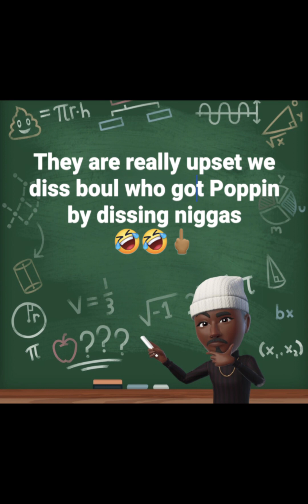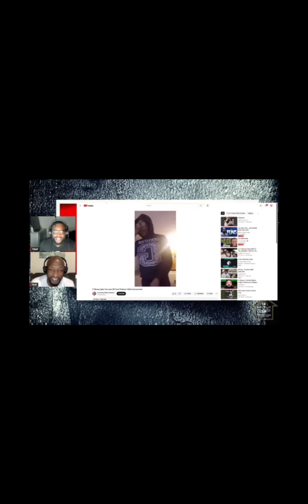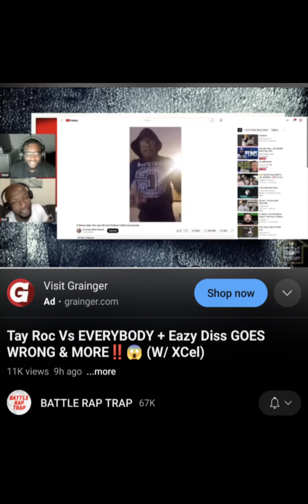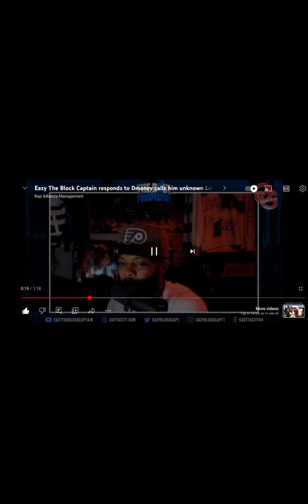HitemUp The Movie! We Only getting started!